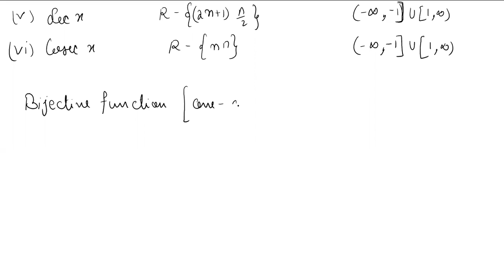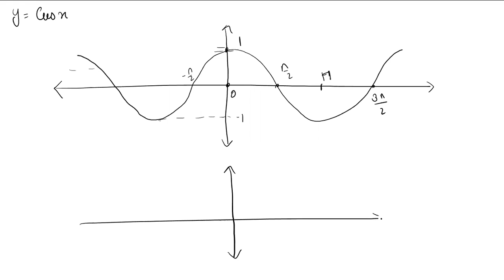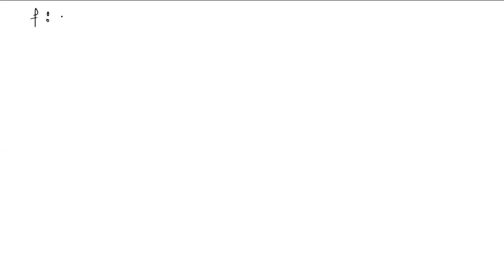Class-XII SCI MATHS Inverse trigonometry function